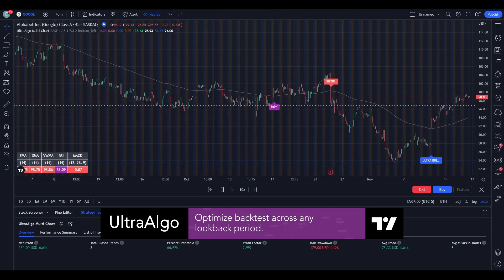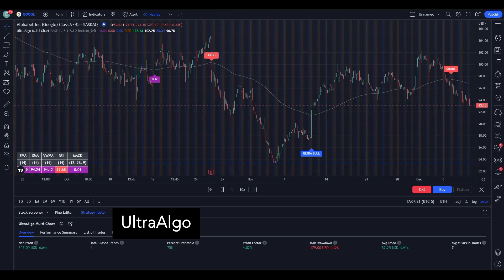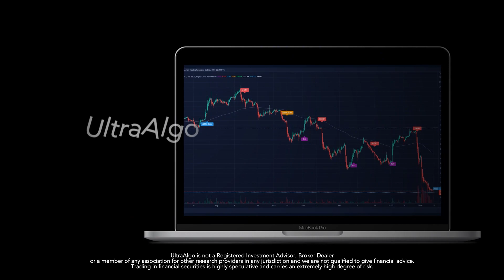How To Trade $GOOGL / NASDAQ (Alphabet) | Trading Algorithm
In the video we review stock trading ideas for $GOOGL / NASDAQ (Alphabet) with the algorithmic trading application from UltraAlgo. Reviewing the 45-min chart, the script delivered 12.33 profit factor with a profitability of 88.89%. This was executed over 9 trades with a net profit of $1338 and drawdown of $179.